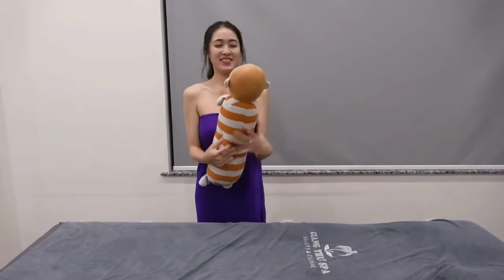ASMR Back Relaxing Oil Massage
Oh yeah🤤 Finally a new asmr video. Unusual, but with an incredible masseuse Adel🥰 Such a sensual massage can be only by her🤩 A back massage with oil that everyone will like, we are sure 😉 It can help with problems with the spine, as well as damage of nerves, and can also be a pleasant process for relaxation🤍
We are happy that you are with us☺️ And waiting for your feedback